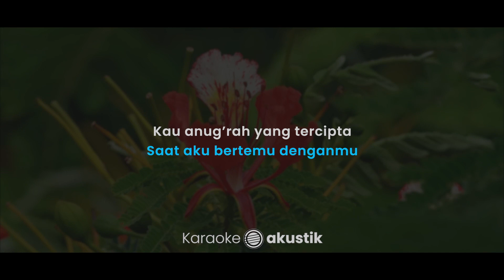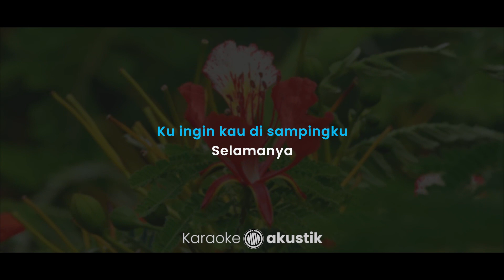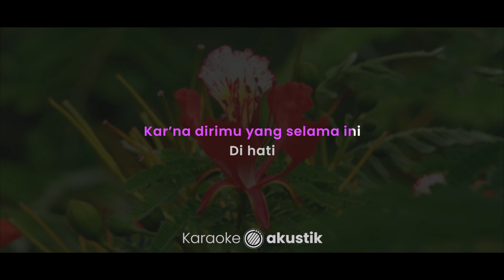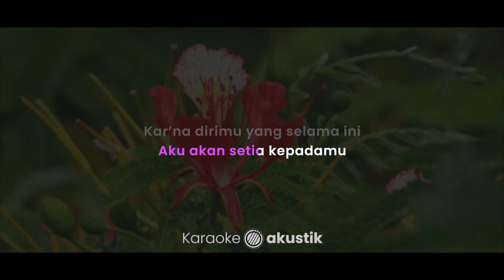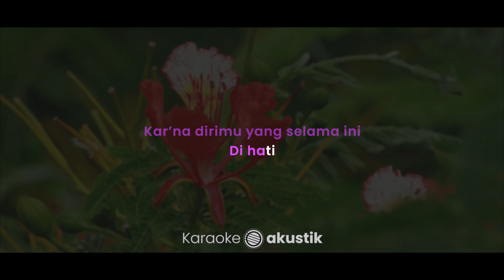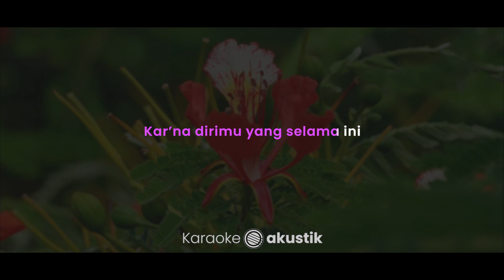Bila Engkau – Flanella (KARAOKE AKUSTIK)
Lirik :

Bila Engkau

Saat indah dalam hidupku
Saat aku bertemu denganmu
Kau anugerah yang tercipta
Begitu nyata

Kau tercantik dalam hidupku
Walaupun orang tak berkata begitu
Kuingin kau disampingku
Selamanya

Bila engkau menerima cintaku
Aku akan setia kepadamu
Karena dirimu yang selama ini
Kucari

Aku akan slalu jujur untukmu
Karna dirimu yang selama ini
Di hati

Kata cinta yang kumiliki
Ingin memberi semua yang terbaik
Berharap ku tak berlebih di hatimu

Kau tercantik dalam hatiku
Ku ingin kau disampingku
Selamanya